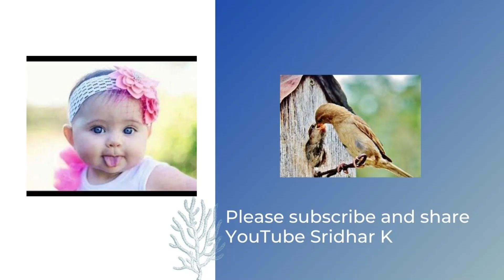Consenting for lumbar puncture / Neonatal Meningitis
It can be very challenging discussing with families when their baby has suspected meningitis, and explaining and consenting for LP (lumbar puncture), which is needed to diagnose meningitis. In this video, I share my thoughts on this topic, do share yours in the comments.